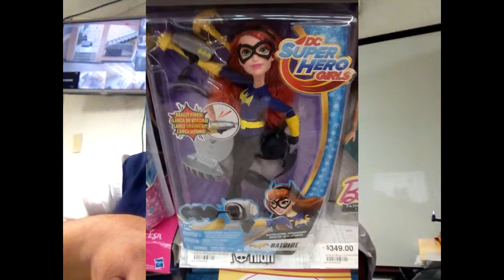MH, EAH y SHG (rockangel): Noticias de la Semana